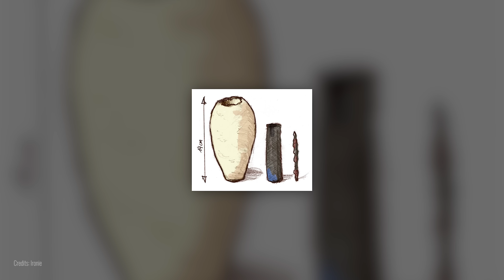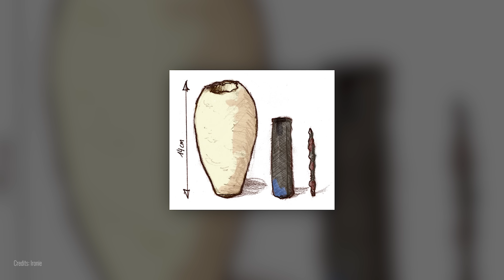Zagadkowe artefakty starożytnych cywilizacji - POP Ekstrakt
Czy starożytni faktycznie pozostawili po sobie artefakty wskazujące na ich niesamowite zaawansowanie technologiczne? Czy są to tylko nasze nadinterpretacje? Obejrzyj skrótowy odcinek do POP Science w tym temacie

Współpraca reklamowa z @BethesdaPolska

🎥 EKIPA 🎥
- prowadzenie: Piotr Kosek
- zdjęcia: Kamil Ziółkowski
- montaż: Piotr Kosek, Dorian Ortyński

🎵 MUZYKA 🎵